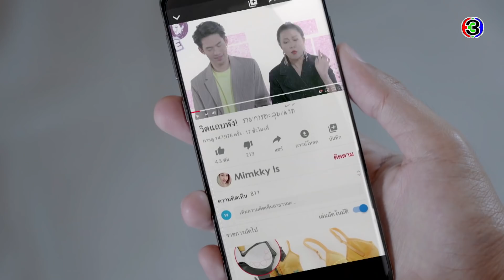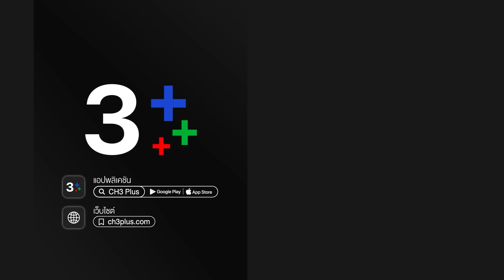สองเสน่หา The Unidentical Twins EP.2 ตอนที่ 3/8 | 06-05-64 | Ch3Thailand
รับชม สองเสน่หา ตั้งแต่ EP.6 เป็นต้นไปได้ที่เว็บไซต์หรือแอปพลิเคชัน 3Plus ➤

 สองเสน่หา เรื่องราวของสองฝาแฝดที่มีนิสัยต่างกันสุดขั้ว เดือนหยาด และ พิลาสลักษณ์ (คิมเบอร์ลี่ แอน โวลเทมัส) ซึ่งแฝดผู้พี่มีดีกรีเป็นถึงดาราสาวดาวรุ่ง แต่ลึก ๆ กลับมีปมที่ทำให้ตัวเองต้องตะเกียกตะกายขึ้นไปให้สูง เพื่อได้สิ่งที่ตัวเองต้องการ และแฝดผู้น้องที่ใช้ชีวิตอยู่ในสวนและร้านต้นไม้ของพ่อแม่ มีความฝันอยากเป็นดารานักแสดง พอรู้ว่าพี่สาวอยากเป็นนักแสดงก็ถอยให้พี่สาว แต่กิเลสก็มีมากเกินกว่าจะทำให้เดือนหยาดอยู่อย่างสงบสุขได้ ทำให้พิลาสลักษณ์ต้องยื่นมือเข้าไปช่วยพี่สาวอยู่บ่อยครั้ง จนทำให้ทั้งคู่ได้เจอกับผู้บริหารหนุ่มหล่อ วาริธ (เจมส์ มาร์) ผู้อยากมัดใจพิลาสลักษณ์ แต่ดันเผลอพิชิตใจเดือนหยาดแบบไม่รู้ตัว แม้ว่าเธอจะมี ปรมินทร์ (กอล์ฟ พิชญะ) นักร้องหนุ่มไฟแรงอนาคตไกล อยู่แล้วก็ตาม

นำแสดงโดย : เจมส์ มาร์, คิมเบอร์ลี่ แอน โวลเทมัส,กอล์ฟ พิชญะ นิธิไพศาลกุล, น้ำชา ชีรณัฐ ยูสานนท์, เกี๊ยก วัทธิกร เพิ่มทรัพย์หิรัญ, น้ำหนึ่ง สุทธิเดชานัย, กบ ทรงสิทธิ์ รุ่งนพคุณศรี

บทประพันธ์โดย : กันยามาส
กำกับการแสดงโดย : ชนะ คราประยูร
ผลิตโดย : บริษัท เมคเกอร์ กรุ๊ป จำกัด
ควบคุมการผลิตโดย : เจ็ท - ณัฐพงศ์ เหมือนประสิทธิเวช